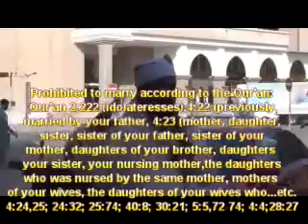SINO ANG BAWAL PAKASALAN SA ISANG MUSLIM NA LALAKI